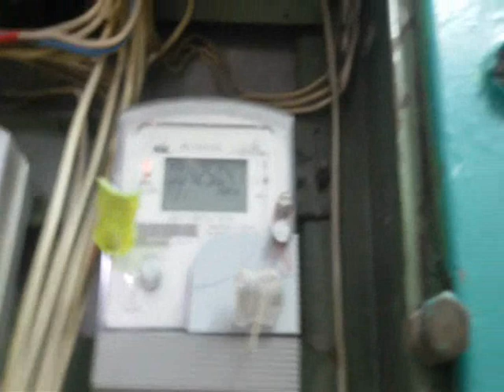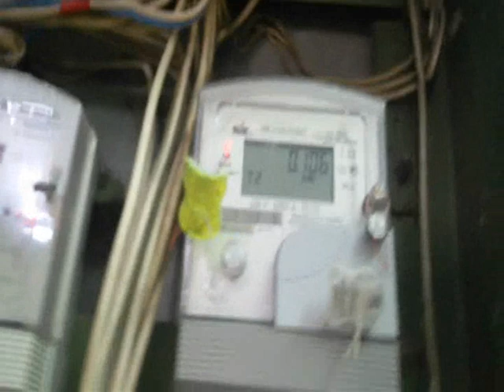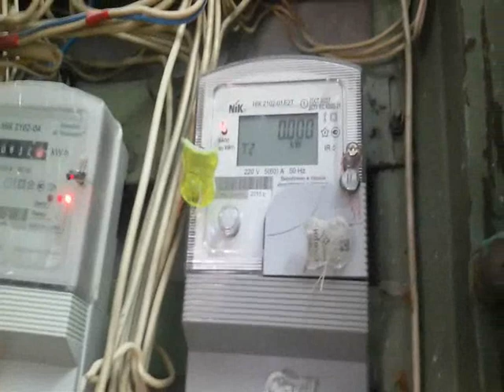К Вам подключились соседи через стену в розетке,счетчик много наматывает,советы электрика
Если в Вашей квартире увеличилось потребление электроэнергии и Вы хотите знать,может к Вам подключился сосед,то данное видео о том как определить ворует у Вас электроэнергию или нет.
Мы предлагаем Вам электромонтажные работы в квартире,доме,офисе.
Если у Вас есть вопросы,звоните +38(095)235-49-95,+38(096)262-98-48,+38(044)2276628